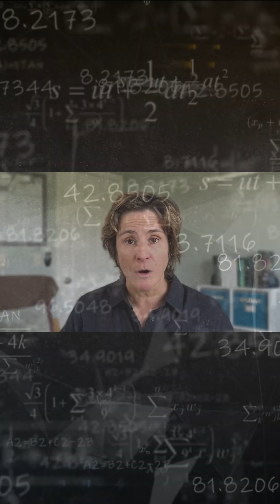Why Your Brain Fears Public Speaking!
Ever wonder what stress actually does to your brain? In my neuroscience lab, we intentionally stress people out (ethically, I promise!) to watch how their brains respond.

In this video, I’ll show you what happens inside the Trier Social Stress Test—a classic experiment where participants must give a 5-minute speech to judges who refuse to smile or react. Their brains flood with cortisol, performance plummets, and something fascinating unfolds:
 • The hippocampus, your memory hub, shuts down under stress.
 • The amygdala, your threat detector, ramps up.
 • Memory for neutral details collapses—but memory for negative ones strengthens.

You’ll learn how evolution shaped this bias to protect us, and why in today’s world of chronic stress, that same system can quietly rewire your brain toward negativity.

🎓 What you’ll learn:
✅ How the Trier test induces real stress safely
✅ Why emotionless faces feel threatening
✅ The neuroscience behind performance anxiety
✅ How chronic stress trains your brain to over-focus on the negative

If you’ve ever frozen during a presentation or fixated on what went wrong, this will make you see your brain—and yourself—differently.